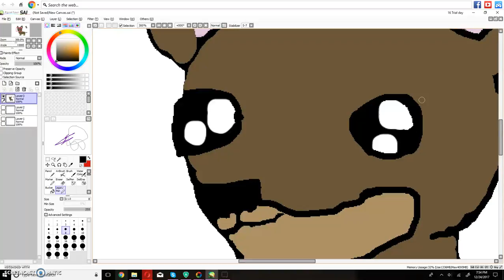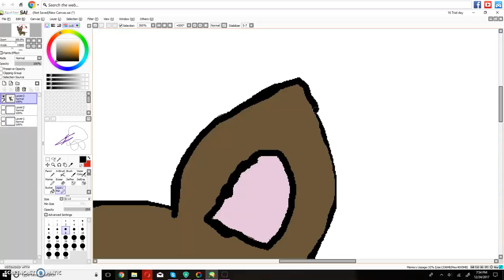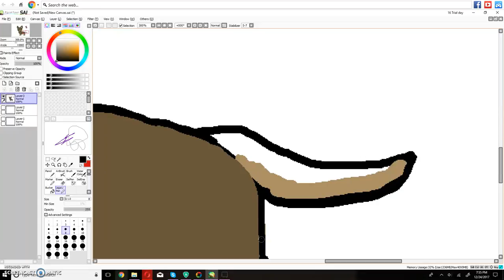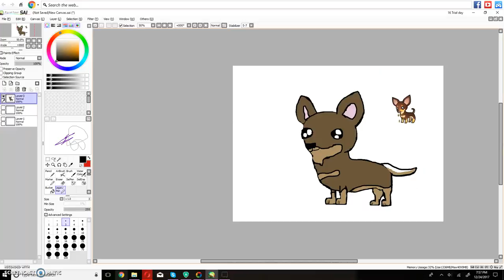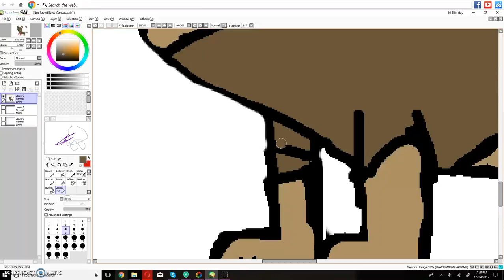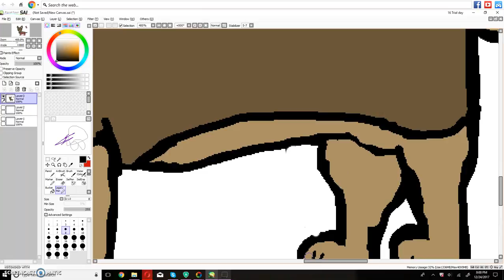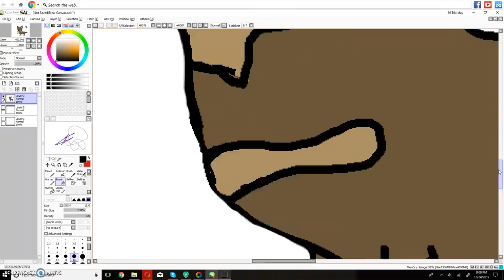Part 2 Of Art!!!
Happy Christmas eve!!! Enjoy the colouring and at the end of the year i will show all my art with a voice over maybe. what do think?!?!?! tell me by leaving a like and comment what to draw next!